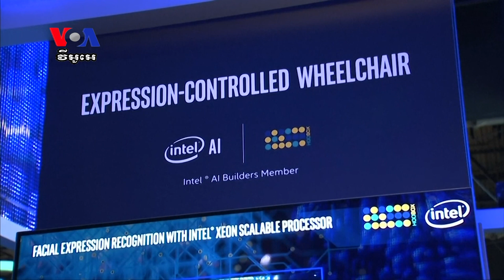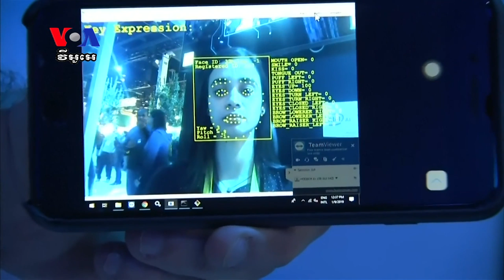នៅ​ពិព័រណ៍ CES បច្ចេកវិទ្យា​ជួយ​សម្រួល​ការរស់​នៅ​របស់​ជន​ពិការ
អ្នក​គាំទ្រ​ក្រុមហ៊ុន​បច្ចេកវិទ្យា​ធំៗ​និយាយ​ថា​ ការជ្រាប​ចូល​នៃ​បច្ចេកវិទ្យា​ទៅ​ក្នុង​ការ​រស់​នៅ​ប្រចាំ​ថ្ងៃ​របស់​យើង មាន​គោលដៅ​ធ្វើ​ឲ្យ​ជីវភាព​រស់​នៅ​កាន់​តែ​ប្រសើរ។ សម្រាប់​​អ្នក​ខ្លះ ទូទឹកកក​​ទំនើប​ភ្ជាប់​អ៊ីនធឺណិត​មិន​ប្រាកដ​ថា ធ្វើ​ឲ្យ​ជីវិត​យើង​ប្រសើរ​ជាង​មុន​ទេ។ ប៉ុន្តែ​សម្រាប់​សហគមន៍​ជន​ពិការ​វិញ ការ​ជឿនលឿន​ខាង​វិស័យ​បច្ចេកវិទ្យា​អាច​ធ្វើ​ឲ្យ​ជីវភាព​ពួក​គេ​ប្រសើរ​យ៉ាង​ខ្លាំង។ បច្ចេកវិទ្យា​ថ្មីៗ​ទាំង​នេះ ត្រូវ​បាន​គេ​បង្ហាញ​នៅ​ក្នុង​ពិព័រណ៍​បច្ចេកវិទ្យា CES នៅ​ទី​ក្រុង​ Las Vegas សហរដ្ឋ​អាមេរិក​កាល​ពី​ខែ​មករា។ លោក ​Kevin Enoch នៃ​ VOAជូន​សេចក្តី​រាយការណ៍​អំពី​រឿង​នេះ។ លោក សឹង សុផាត ជូន​សេចក្តី​ប្រែសម្រួល៕